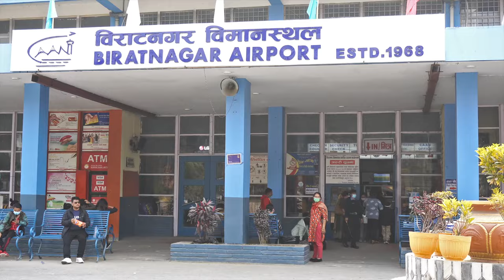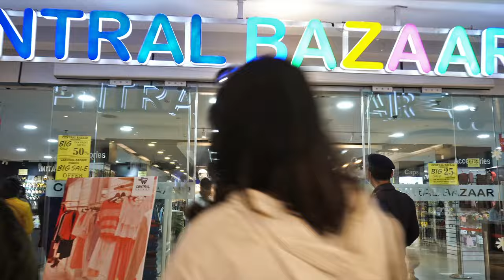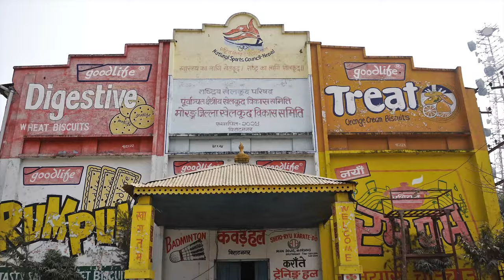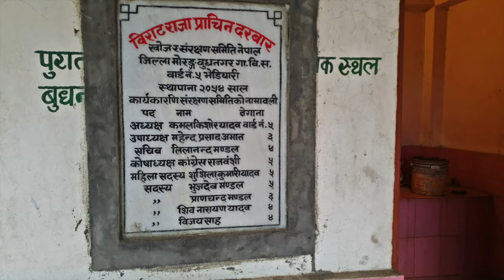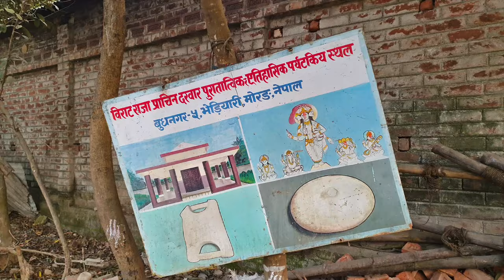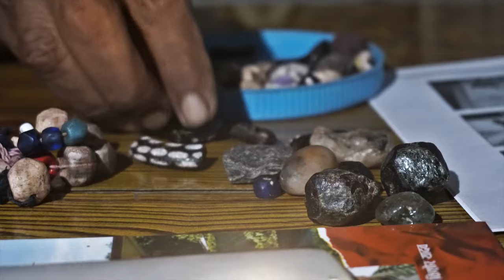Biratnagar Vlog || बिराट राजाको दरबार || बिराटनगरमा बन्द भएका ठला उद्योगको अवस्था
Biratnagar Vlog
Biratnagar is one among the largest city of Nepal. Biratnagar is capital of province no. 1 and main commercial region of Nepal.

Please Watch other vlogs